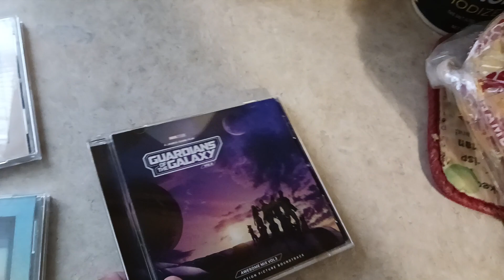Guardians of the Galaxy soundtracks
The soundtracks of Guardians of the Galaxy are just as awesome as all of the movies themselves.